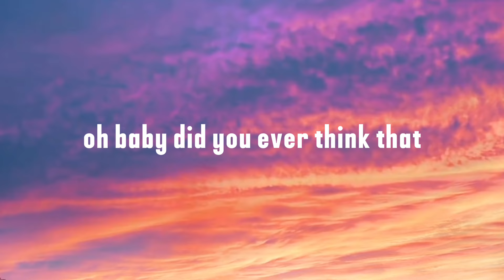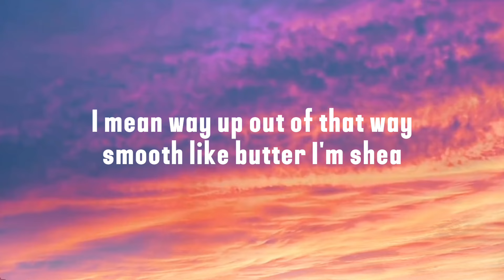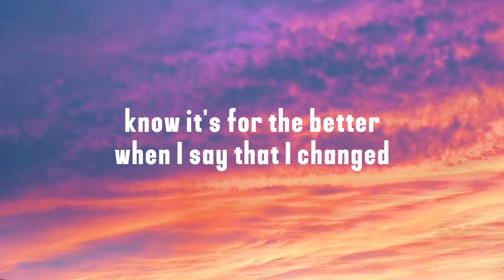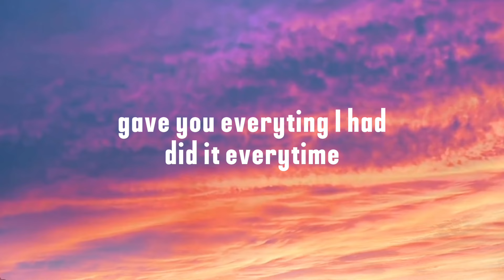GRAHAM & Nic D - Back To You (Official Lyric Video)